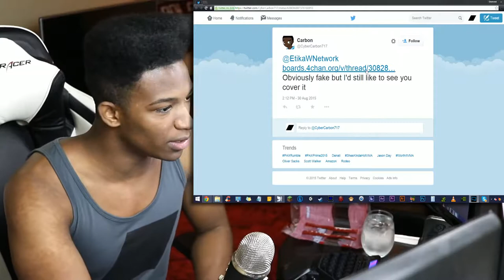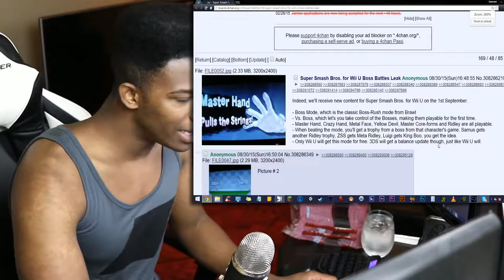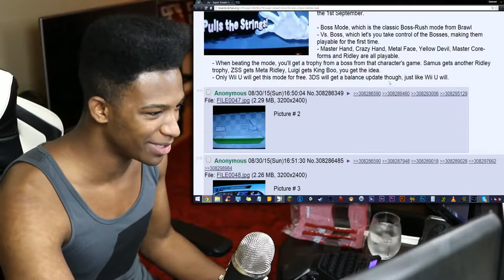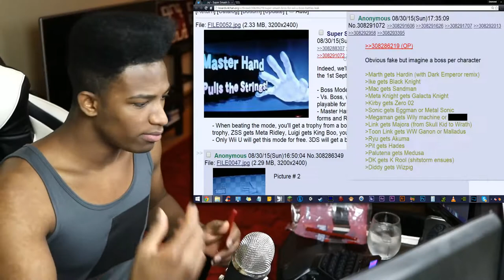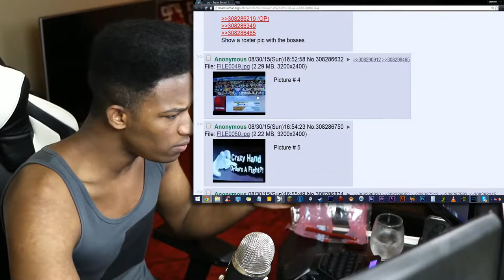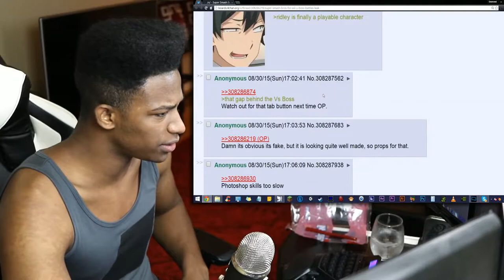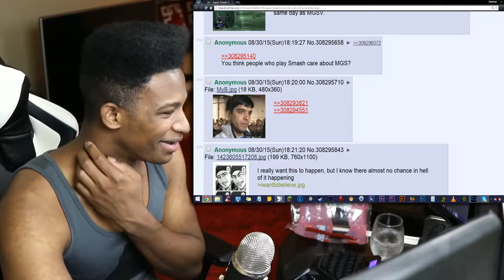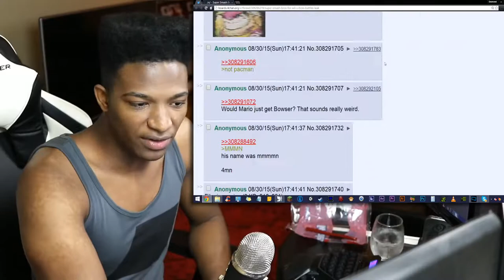WARNING: POTENTIAL LEAKS - 4chan Leaker Dumps Details on the Update on September 1st!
Original Description: TAKE. THIS. WITH. A. GRAIN. OF. GOD. DAMN. SALT.